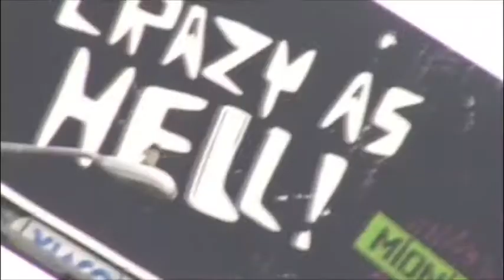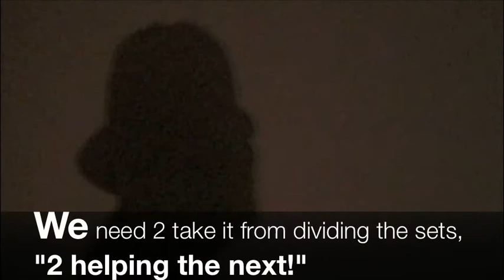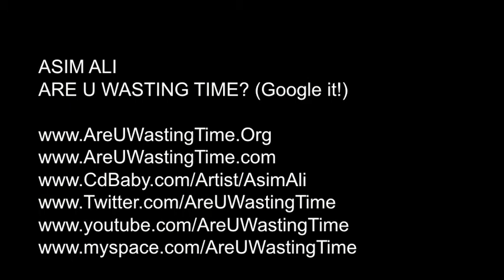ARE U WASTING TIME? Season Greetings 2009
ASIM ALI
ARE U WASTING TIME? (Google it!)